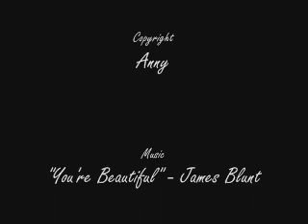Ryan/Lindsay - You're Beautiful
Ryan loves Lindsay, but it's time to face the truth: he will never be with her.
Another video about Ryan and Lindsay from "The O.C."

My love is pure.
I saw an angel.
Of that I'm sure.
She smiled at me on the subway.
She was with another man.
But I won't lose no sleep on that,
'Cause I've got a plan.

You're beautiful, it's true.
I saw your face in a crowded place,
And I don't know what to do,
'Cause I'll never be with you.

Yeah, she caught my eye,
As we walked on by.
She could see from my face that I was
Fucking high
And I don't think that I'll see her again,
But we shared a moment that will last till the end.

There must be an angel with a smile on her face,
When she thought up that I should be with you.
But it's time to face the truth,
I will never be with you...